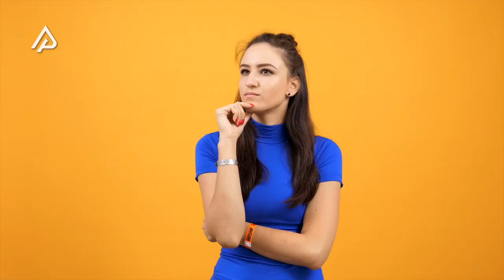Intip isi Garasi Novel Baswedan! Segini Koleksi Mobil dan Kekayaan yang Dimilikinya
Upaya pelemahan KPK yang dinilai oleh beberapa pengamat politik belakangan ini menjadi sorotan. Setelah 51 nama pegawai KPK resmi dipecat pada bulan Mei lalu. Karena dinilai tidak memenuhi standar tes wawasan kebangsaan atau dikenal sebagai TWK. Selain ke-51 nama pegawai yang resmi dipecat. Nama penyidik senior KPK, Novel Baswedan juga diisukan bakal didepak dari lembaga negara yang mengurusi upaya pemberantasan korupsi. Gimana kalau menurut kamu nih? Tapi terlepas dari pemberitaan tersebut. Masyarakat banyak yang gak mengetahui. Kalau kehidupan pribadinya bisa dibilang serba berkecukupan, dengan berbagai aset berharga yang dimilikinya.